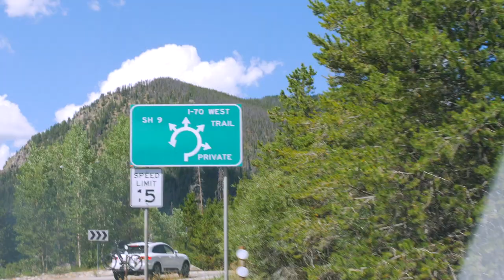Homeless Girl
Mixing mediums with the iPhone, GH5, and good good music.

"Homeless Girl" by the beloved Harry Katz